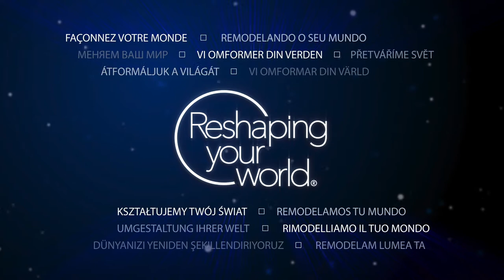Norton Flap Wheels - for blending, finishing and deburring metal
Flap wheels are an ideal choice for a wide variety of blending, finishing, and deburring applications. As a result, they are often involved in metal fabrication, weld finishing, and polishing. Flap wheels are a great abrasive for intricate shapes and contours.
Norton flap wheels made up of a premium aluminium oxide grain and flexible cloth backing, this delivers an excellent cut rate on low-pressure finishing operations.